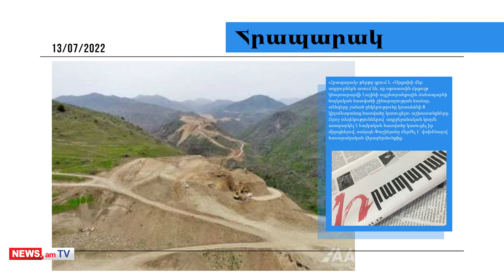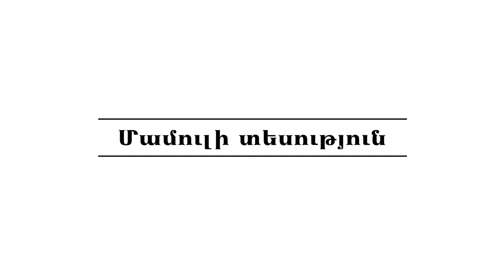ՊՆ-ում գրեթե բոլոր վարչության պետերն իրենց կանանց են գործի ընդունել. մամուլի տեսություն